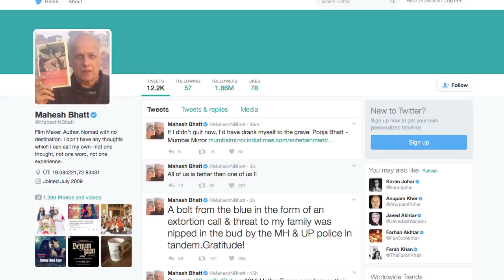Extortionist threatens to KILL Alia Bhatt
Veteran filmmaker Mahesh Bhatt on Thursday morning said he had received an extortion call from an unidentified caller, who threatened to harm his family.